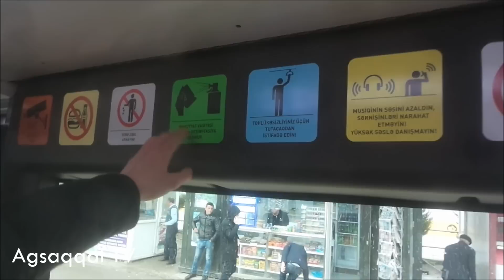BakuBus Sərnişinləri Aldadır ?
"BakuBus" son zamanlarda sərnişinlərdən çox sayda müxtəlif şikayətlərlə gündəmə gəlir,əksər hallarda isə bu şikayətlər cavabsız qalır.Bizə göndərilən video görüntü əsasında BakuBus avtobuslarından reportaj - Agsaqqal TV - 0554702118 WhatsApp